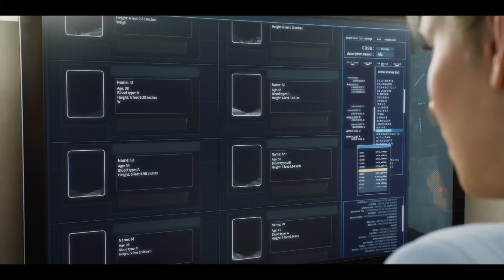خمسة امور بتمنى تكون موجودة في الجزء التاسع من رزدنت ايفل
السلام عليكم
في هذا الفيديو رح احكي عن 5 امور بوجهة نظري لو تم عملها في الجزء التاسع من لعبة رزدنت ايفيل رح تكون وحدة من اقوى الالعاب بشكل خيالي واسطوري
00:00 المقدمة
0:54 اعادة الابطال القدامي
2:41 3rd Person
3:33 اكشن اقل رعب اكثر
5:03 اعداء بشريين
6:21 ادخل لاعب ثاني
8:05 الخاتمة